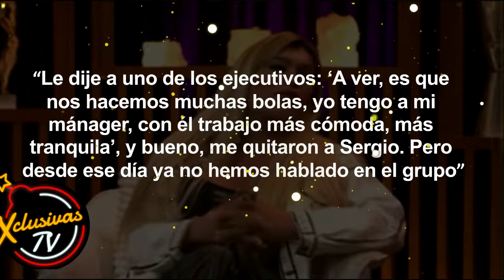Wendy Guevara Entre el Brillo de la Fama y las Sombras de Sergio Mayer.